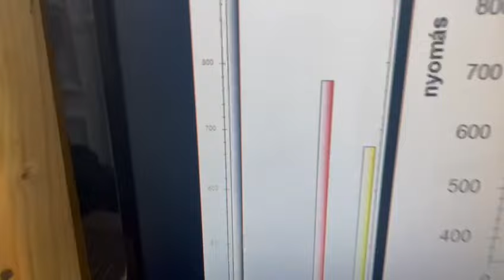Taschner Garage - VS 1400 2 rész